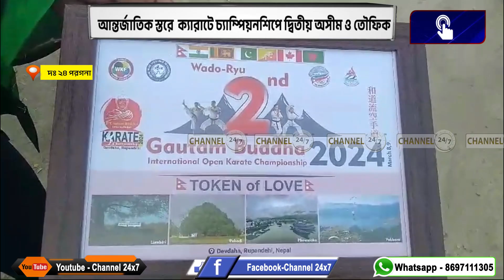আন্তর্জাতিক স্তরে ক্যারাটে চ্যাম্পিয়নশিপে দ্বিতীয় অসীম ও তৌফিক, দঃ ২৪ পরগনা